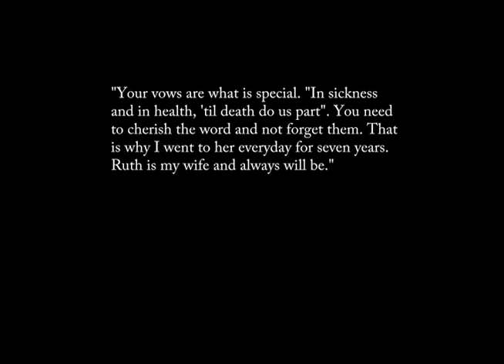Documentary ft. Allan Swayze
TV Video Production "Documentary"
Directed by Jennifer Lee
ft. Allan Swayze. A documetnary on a widowed man and his life spent with her and the difficulties that was bestowed upon them.